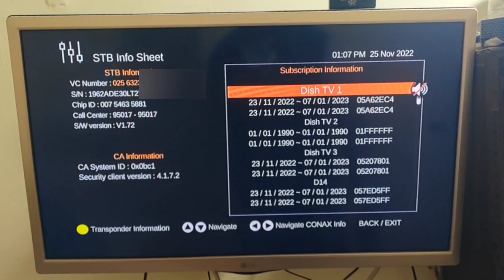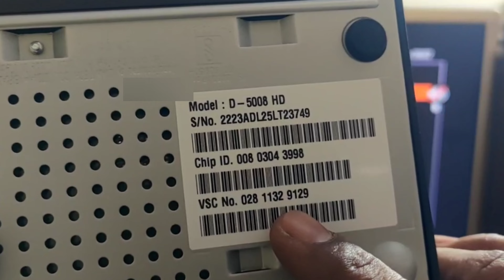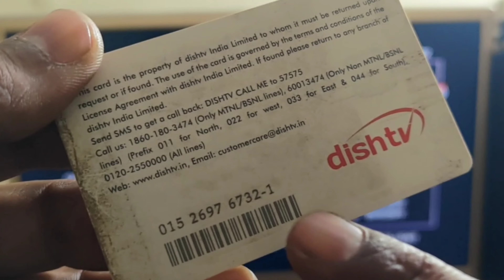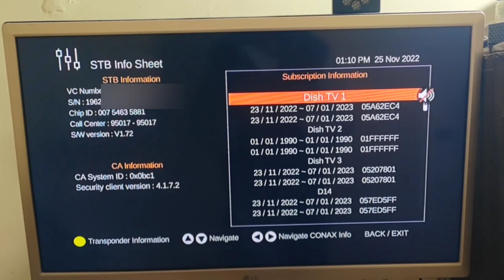how to find dish tv customer id | dish tv recharge number kaise nikale | dish tv id number 2024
how to find dish tv customer id | dish tv recharge number kaise nikale | dish tv id number | dish tv

Aaj is video me Mene Apko dish tv Sports Channel kitne number pe ate hai is video me dikhaya hai, ummeed hai aapko video Pasand ayegi video ko like or share jaroor karte jana 🙏 dhanyawad